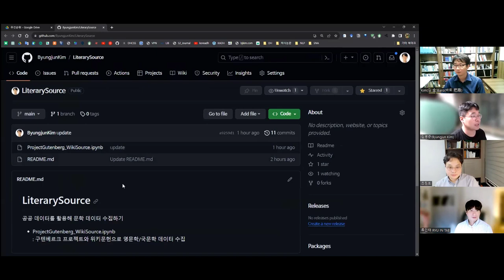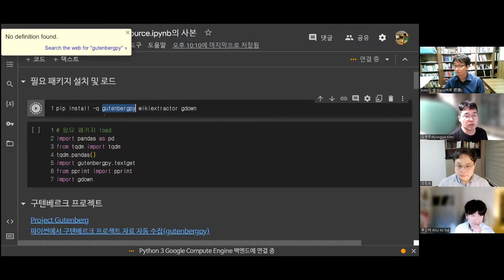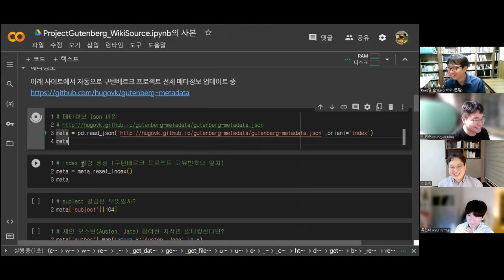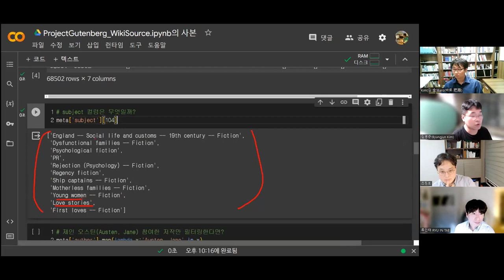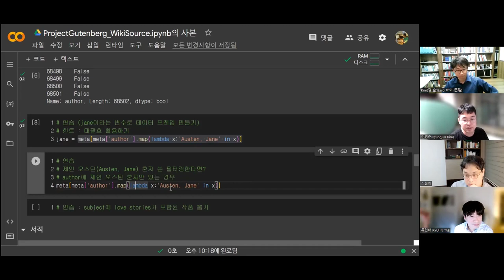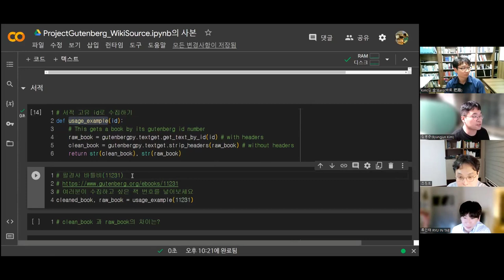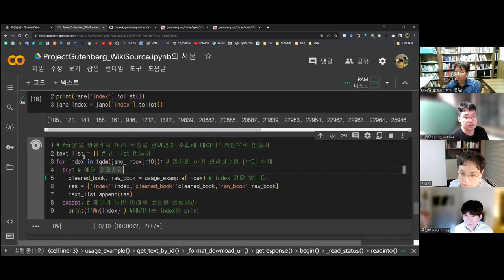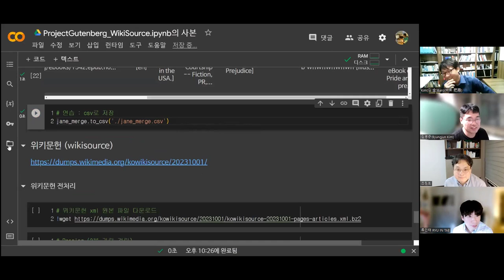[주간DH] [기술] 구텐베르크 프로젝트와 위키문헌으로 영문학/국문학 데이터 수집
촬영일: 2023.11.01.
참가자: 조원희, 김병준, 류인태, 김바로

인트로 제작: 전대리(였는데 지금은 이제 팀장이 된 B급 영상 마스터)
아웃트로 제작: 전가람(편집), 구현회(그림), 김마루(목소리)